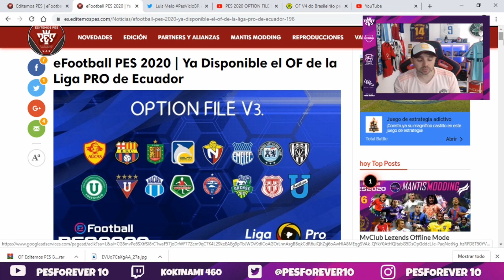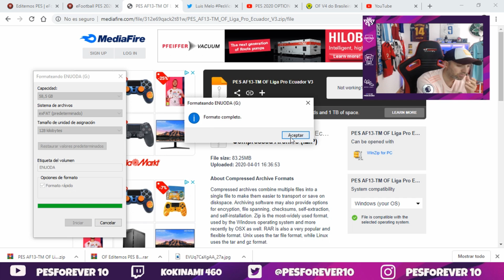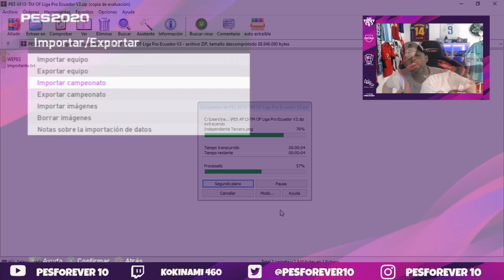PES 2020 LIGA PRO ECUADOR V3 OPTION FILE PS4 PC FACIL INSTALACION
NUEVO OPTION FILE LIGA PRO DE ECUADOR V3 PES 2020 TUTORIAL INSTALACION VIA EDITEMOS PES , NUEVOS KITS Y FACES Y MAS.

Contenido:

Escudos y nombres reales de todos los equipos de la Liga Pro Ecuador.
Plantillas actualizadas.
Equipaciones originales.
Instrucciones:

Mover a la carpeta WEPES todos los archivos .ted así como las equipaciones.
Para importar, ir a la opción de Importar/Exportar desde nuestro PES2020.
Seleccionar los archivos .ted para importar los equipos.
Una vez importados los equipos, importar sus respectivas equipaciones.

Créditos:

PES AF13-TM